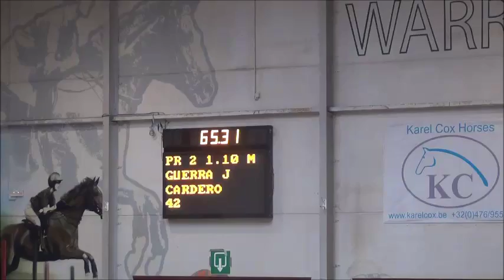Cardero 110 de warre